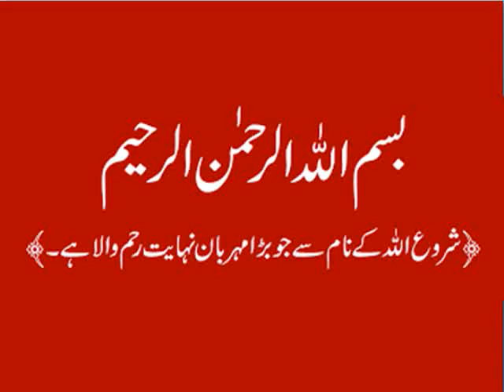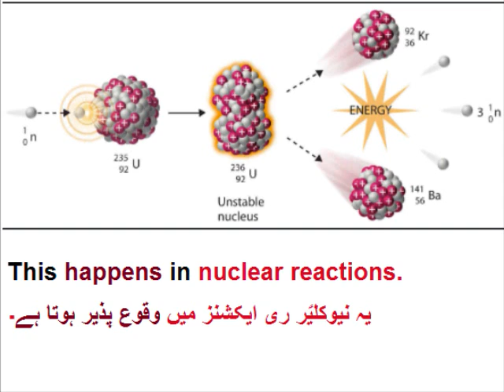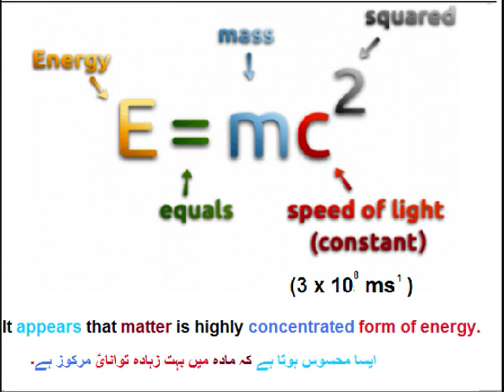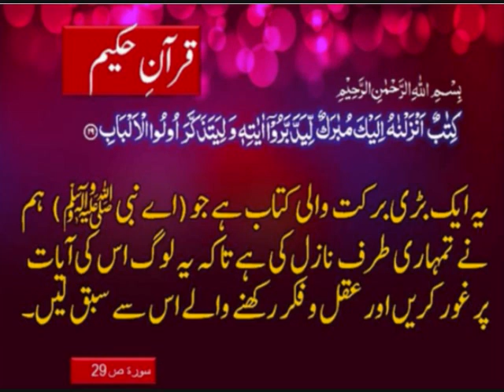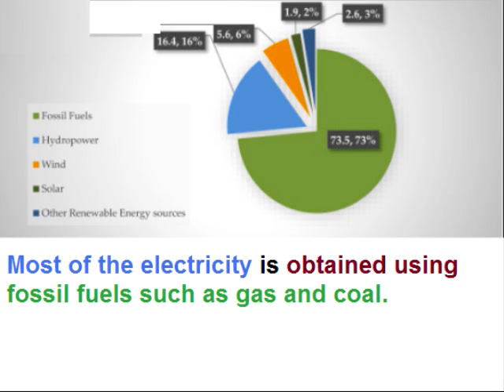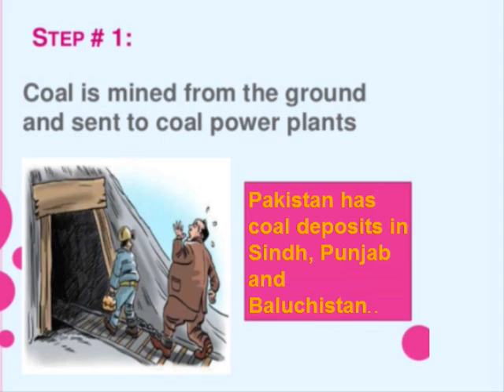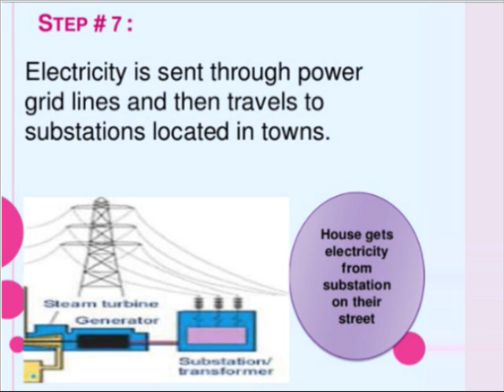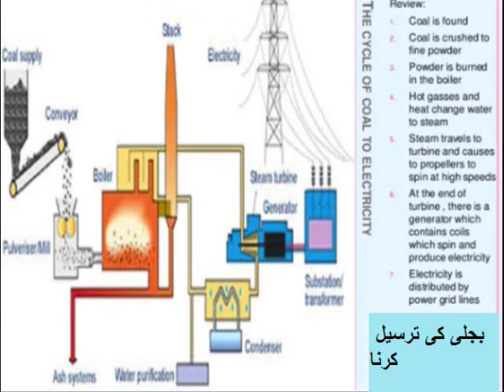Physics 9 in Urdu/Energy equation and Electricity/unit 6.10